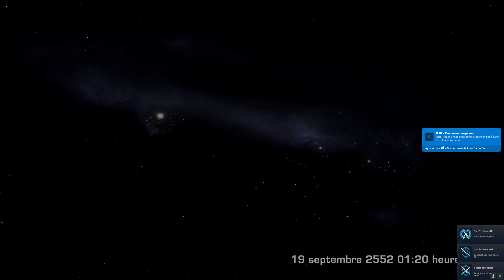Halo REACH FR #9-FIN Loup solitaire (2K) Let's play en Coop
Gameplay | Let's Play FR (Français) sur Halo REACH (PC) en 2K en Coop avec Flerken.
Mode "Héroïque".